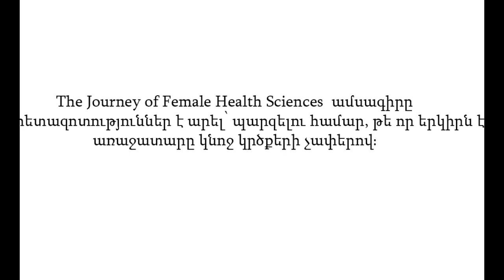Հայտնի է աշխարհում ամենամեծ կրծքերն ունեցող կանանցով հարուստ երկրների ցանկը. Հայաստանը 60-րդն է